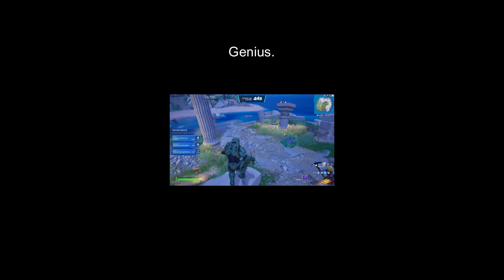Chapter 5 Is MID